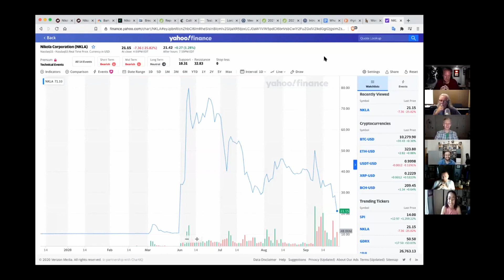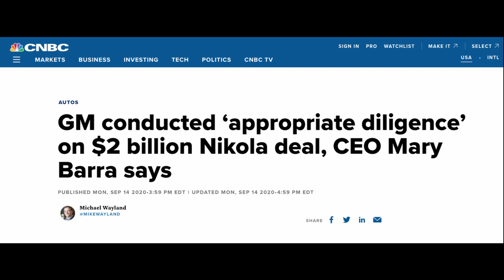WDU 384.1 Nikola Fraud Rocks Green Vehicle World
Nikola made a splash when they said they had a hydrogen-powered semi truck.  Then they announced they were working on a pick-up.  Three weeks ago, GM signed a partnership with Nikola.  Only a few short days later, reports started surfacing that the Nikola truck never actually drove under its own power and allegations of fraud started getting thrown around.